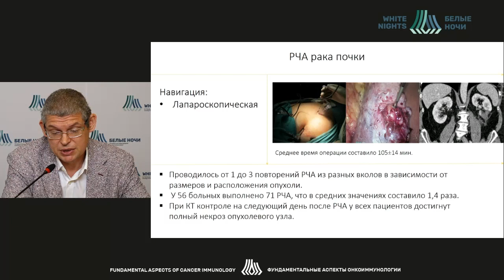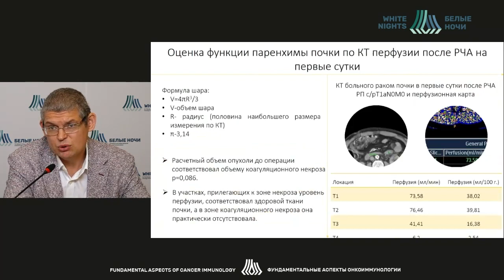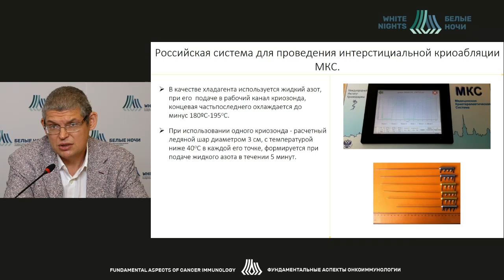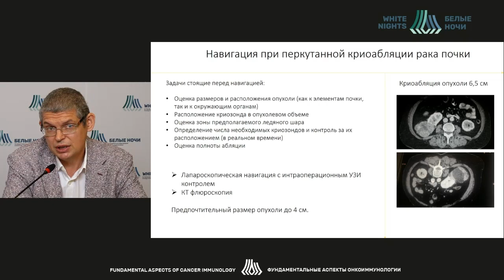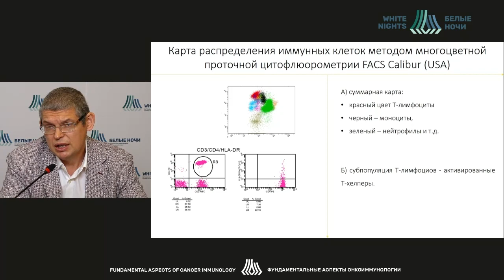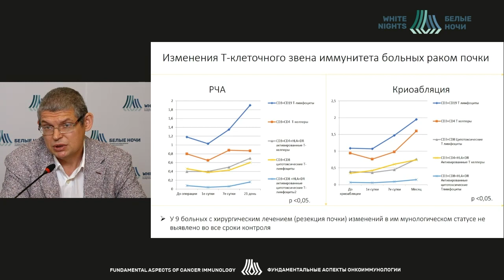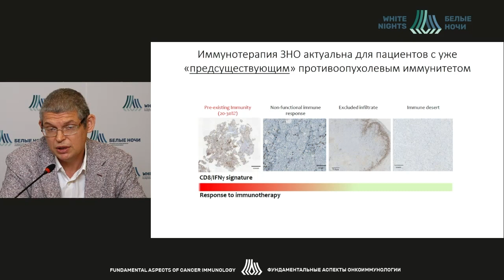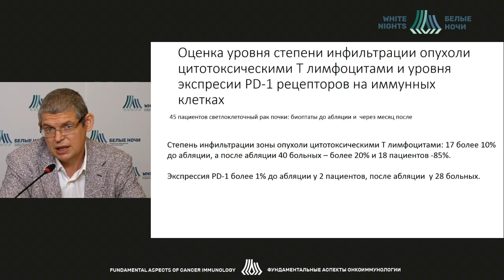Существует ли иммунный ответ на интерстициальную абляцию опухолевой ткани (Носов А.К.)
Носов Александр Константинович - заведующий хирургическим отделением онкоурологии - врач-онколог, старший научный сотрудник отделения общей онкологии и урологии, доцент методического аккредитационно-симуляционного центра ФГБУ «НМИЦ онкологии им. Н.Н. Петрова» Минздрава России, к.м.н., доцент, Санкт-Петербург